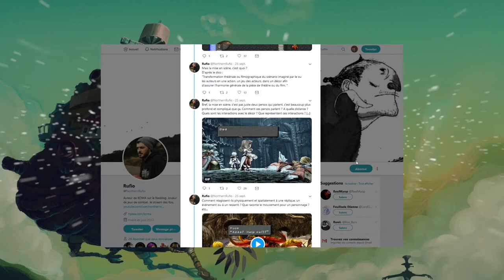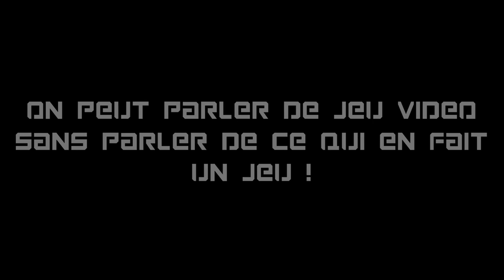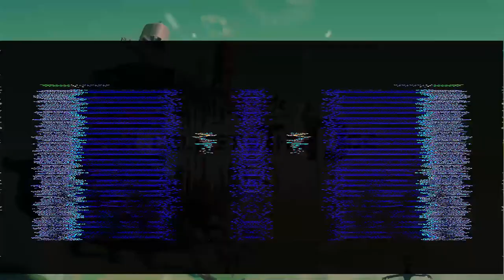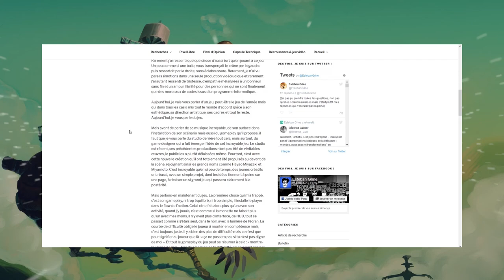Le Jeu Vidéo Peut Il Dépasser son Cadre Ludique ?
Nouvel épisode de Pixelysation, où on se pose beaucoup de question sans forcément y répondre. Pas mal de documentation en plus est dispo juste après ce petit paragraphe, n'hésitez pas à creuser vous-même la réflexion ;)

Des Jeux Vidéo, des Définition et un Bouvier Bernois - Baldoc (Et toutes les sources cités sous la vidéo sont tout aussi bonne !

Et n'hésitez pas à faire parvenir vos sources pour ou contre le propos ;)
N'oubliez pas les crédits, autant niveau musique que vidéo utilisé.
En attendant on vous dit à dans deux semaines pour une prochaine Vidéo.
Ciao :D

CREDIT :
Vidéos :